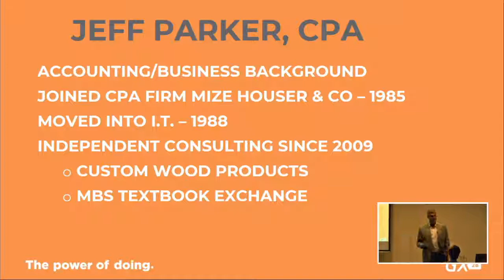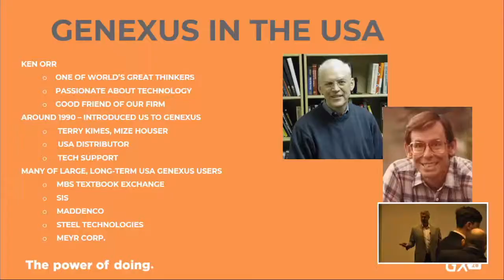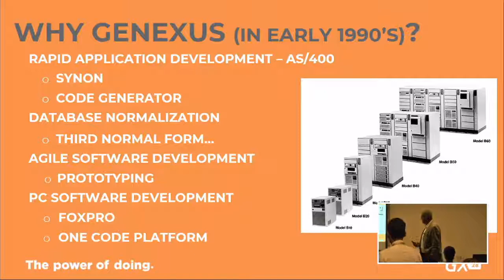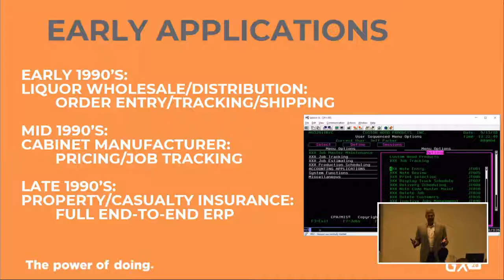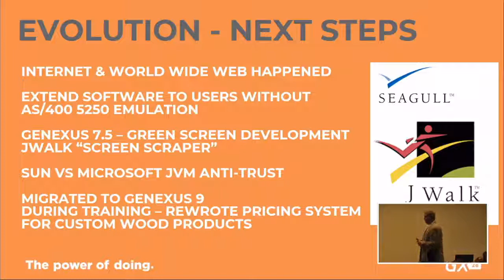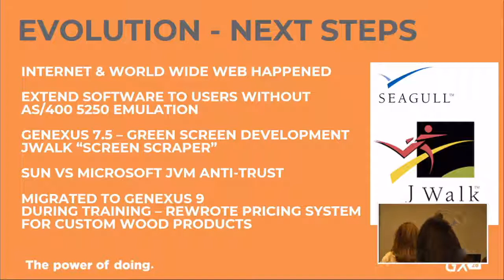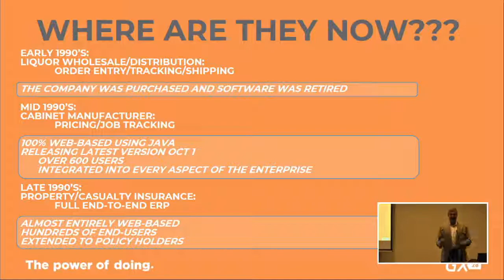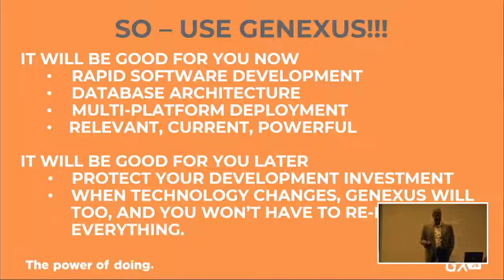Real Future Proof Environment with GeneXus - Jeff Parker